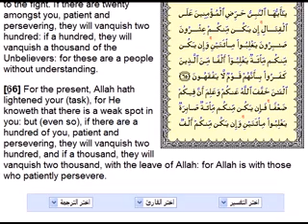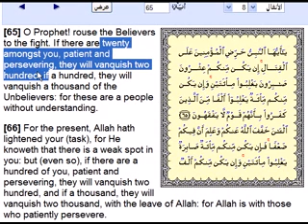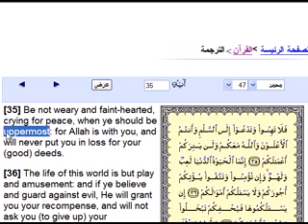allah Abrogate his quran more than once even in the same day